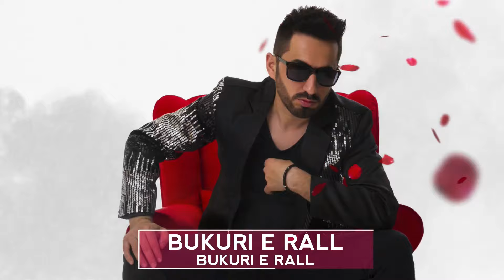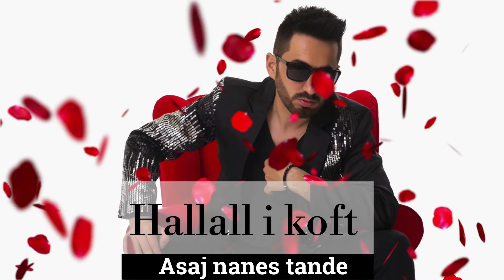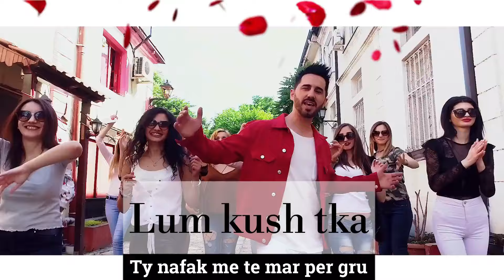Keli - MISS BOTE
Tekst Idea: Keli
Studio: Meti Neziri
Orkestrimi: Ylber Qaili